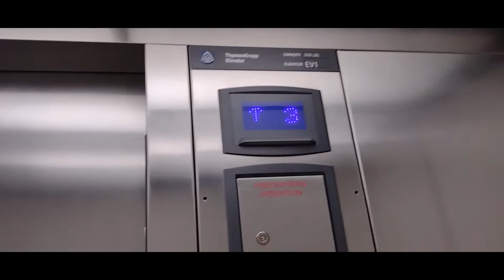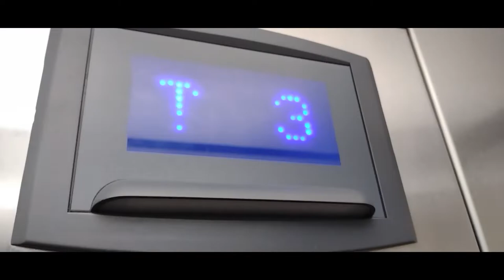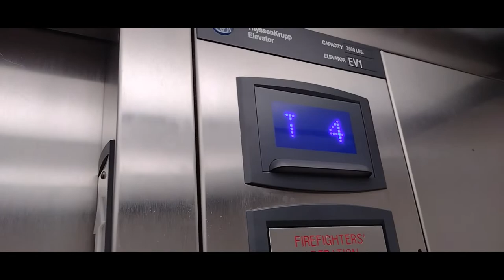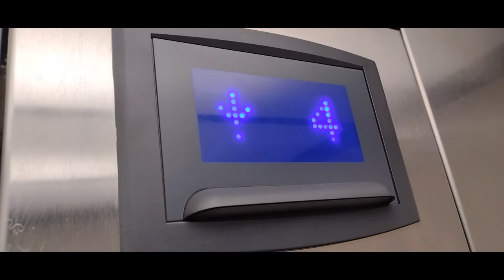crappy TK | some gated community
meh
RUNTIME: 3:29